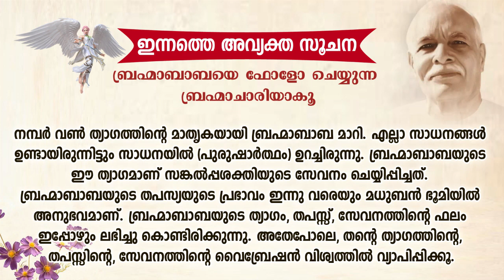B.K. MOHINI DIDIJI | ഓർമ്മയുടെ സഹജ വിധി | Brahmakumaris Keralam | Rajayoga Meditation